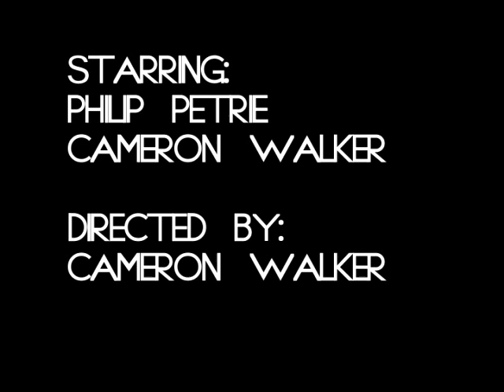The Letter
A teaser trailer for a short video that i had been working on the: the idea has been ditched now.